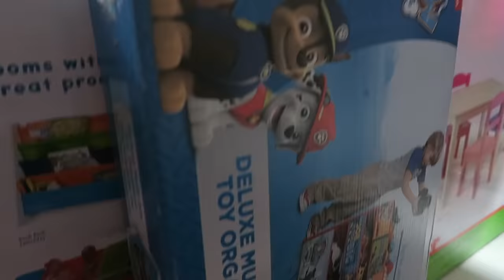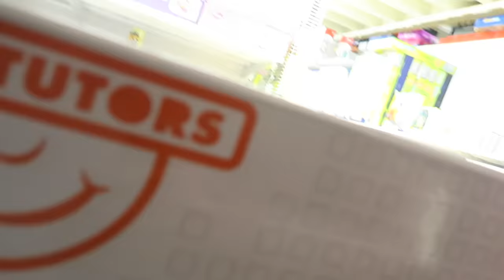OVERNIGHT CHALLENGE AT TOYS R US!!! (RELATIONSHIP GOALS)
Last night we decided to take on the overnight challenge so we slept overnight in Toys R Us...

STALK US :)

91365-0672